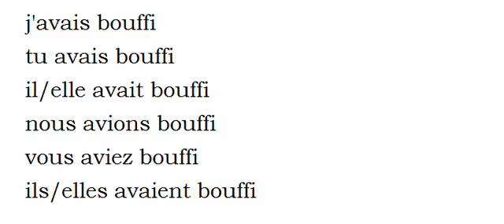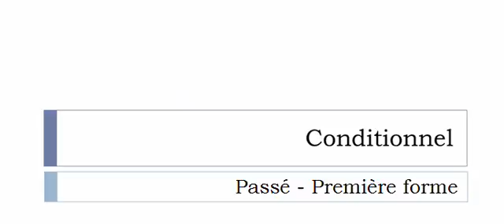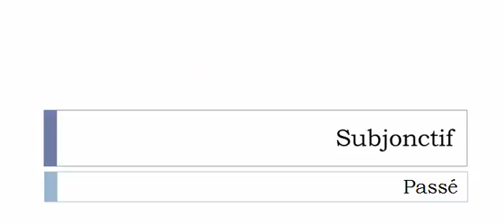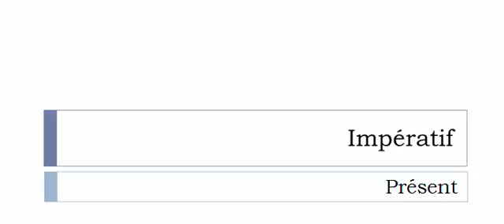เรียนรู้ภาษาฝรั่งเศส = การผันคำกริยา = Bouffir